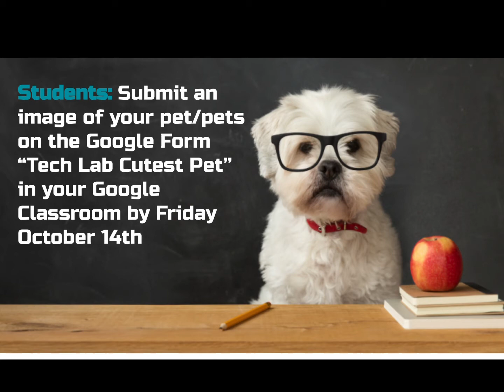2022 AHS Cutest Pet Contest & Teacher’s Pet Contest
AHS students and teachers submit pictures of your pets to the Google Form in your Google Classroom to enter them for the chance to be crowned the Cutest Pet in Albany High.